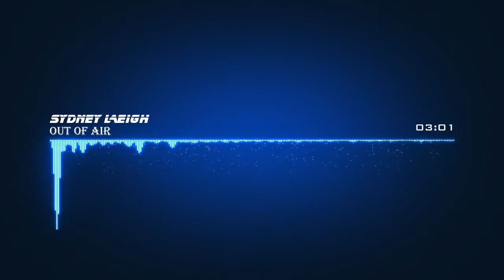Sydney Leigh - Out of air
Sydney Leigh is an artist from the United States.